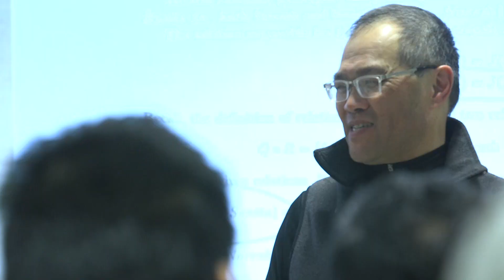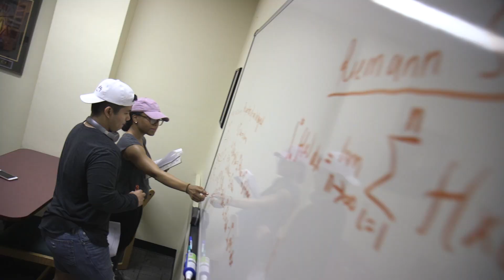Electrical Engineering at Syracuse University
As the Internet, wireless communications, and advancements in energy systems increasingly define modern society, an education in these essential fields is incredibly valuable.